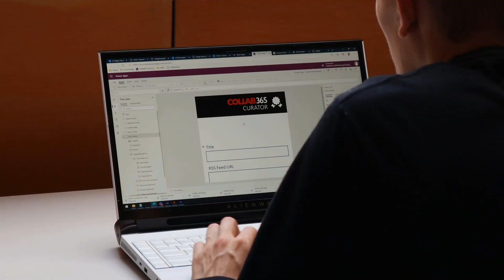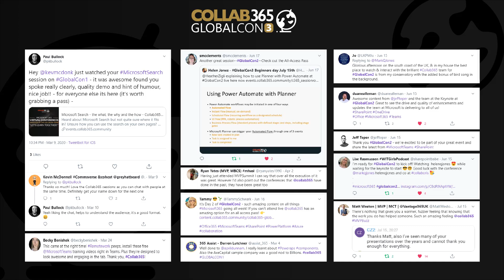How our new starter learned Microsoft 365 in just 30 Days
HOW WE HELPED OUR NEW STARTER LEARN MICROSOFT 365 IN JUST 30-DAYS (USING OUR "GLOBALCON SUMMITS") 💪

In March 2020, we hired Connor, who joined with no clue that Power Apps, Power Automate, Power BI, Teams, SharePoint even existed.

His only prior Microsoft exposure was with Excel and Word, (which he'd used infrequently at school).

Obviously, joining the Collab365 family,  we needed to find a fast, cost-effective way to train Connor on Microsoft 365.

Surprisingly, I started looking online for intro courses when the answer was there in front of me!

We've been running massive online virtual summits around Microsoft 365 for years, and we also have our freelancer marketplace.

With those 2 amazing fountains of Microsoft knowledge, we set Connor up with a 30-Day Challenge to build a real-world application using:

✅ Microsoft Teams
✅ Power BI
✅ Power Apps
✅ Power Automate
✅ SharePoint
✅ OneNote
✅ Microsoft Planner

Unbelievably, Connor has nearly prototyped the entire solution and has self-taught himself using the GlobalCon Summit sessions and hiring trainers for specific issues.

We've now launched our 3rd Summit of the year, GlobalCon3 and you can come along for FREE :)

We've taken the Beginner sessions (that Connor used) and added 3 more. When you register, we will give you access to all of those for 72-hours.

In addition to that, we will also give you access to Power Platform Days and the 4-day main event.